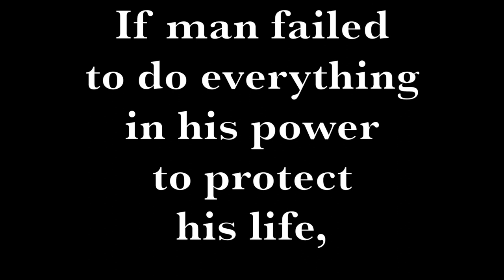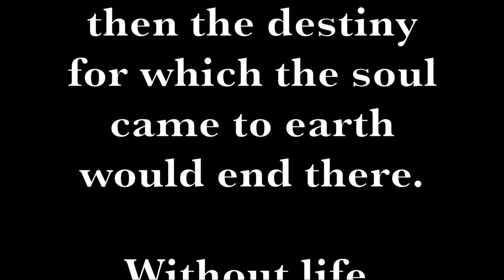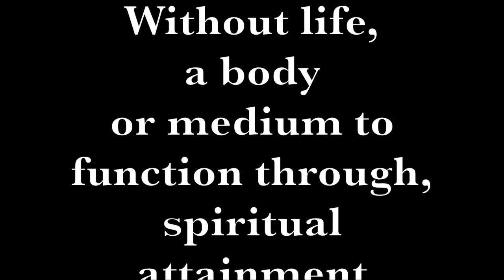Nature Talk: Healing Within - I heal myself or I'm not healed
Please visit the Freedom Cooking store for bags, t-shirts, hats and more to help spread the message of Freedom!

"The number one thing people can do is get their own house in order and you have to do that not only through knowledge but through self work." - Mark Passio
Featuring mushrooms. This is entertainment only, not information, not advice. Consult your health care provider.

This video is only entertainment and not information, not advice. The story, all names, characters, and incidents portrayed in this production are fictitious. No identification with actual persons (living or deceased), places, buildings, and products is intended or should be inferred.